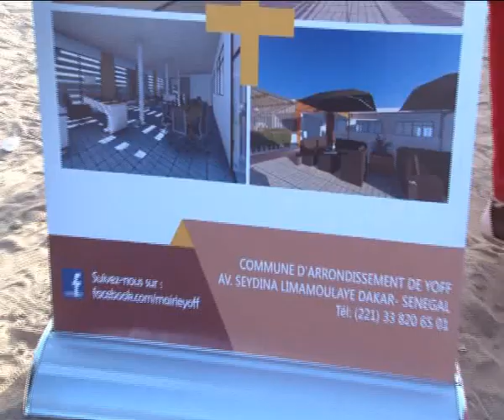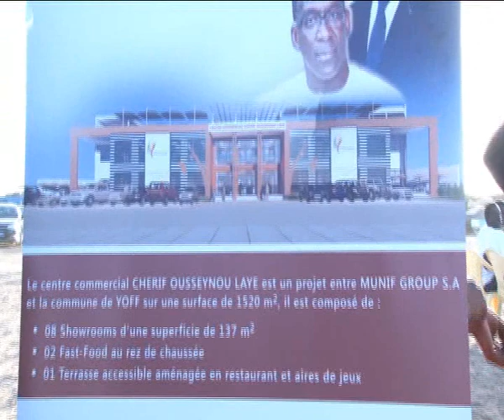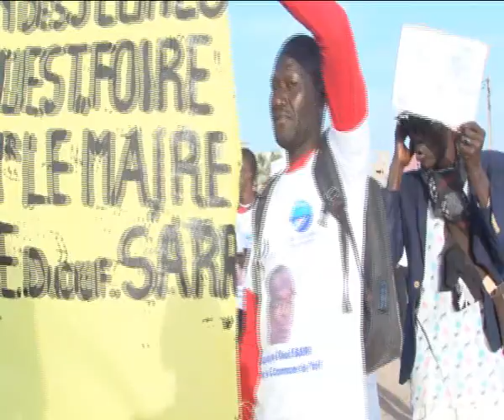Pose Première Pierre du Centre Commercial Chérif Ousseynou Laye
Pose Première Pierre du Centre Commercial Chérif Ousseynou Laye de Yoff. Sous la présidence effective du Ministre Maire Abdoulaye Diouf Sarr. Regardez !